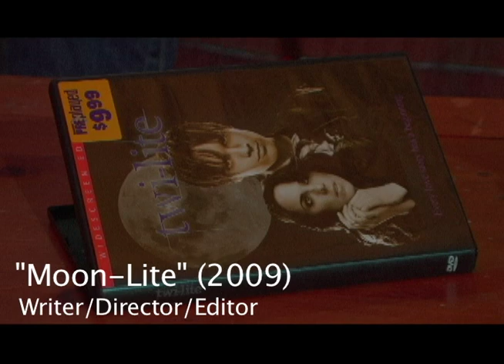Kenneth R Dowell Demo Reel